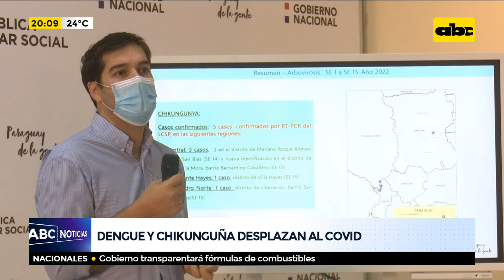Dengue y chikunguña desplazan al covid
El director de Vigilancia de la Salud, Guillermo Sequera reportó en su último informe epidemiológico que, luego de dos años, los casos de Dengue (serotipo 1 y 2) y Chikunguña están desplazando al coronavirus. Actualmente, en lo que va de este año, ya se confirmaron 5 personas con chikunguña, de los cuales 3 son de Central, 1 de Presidente Hayes y 1 del departamento de San Pedro.
Sequera dijo que se sospecha de muchos casos más  pero que no son detectados porque los médicos "se olvidan de esta enfermedad" y no ordenan los estudios laboratoriales, criticó.